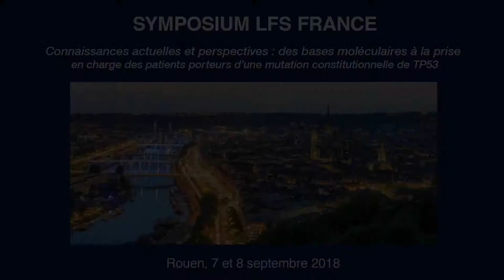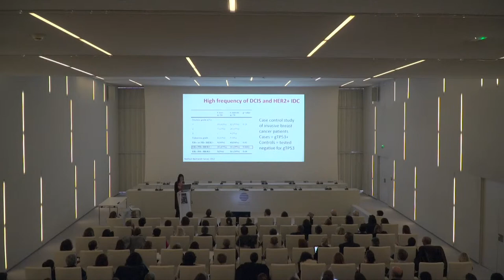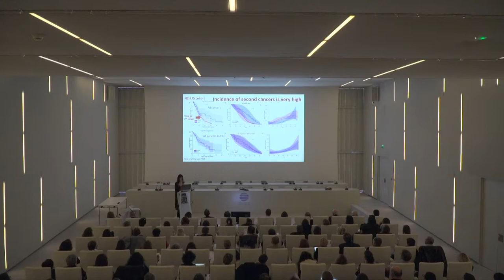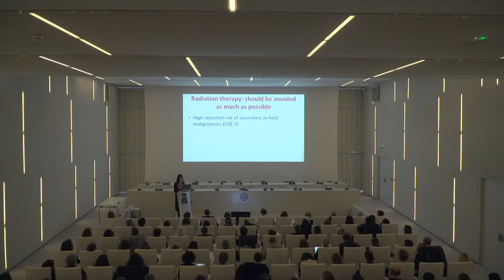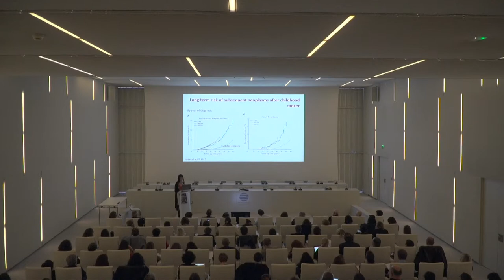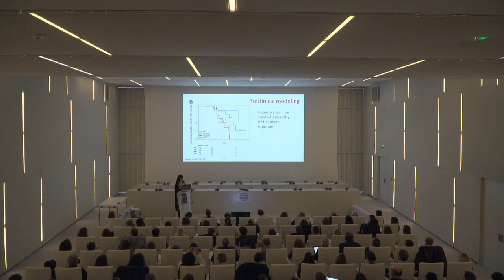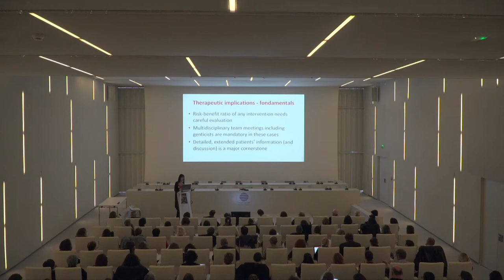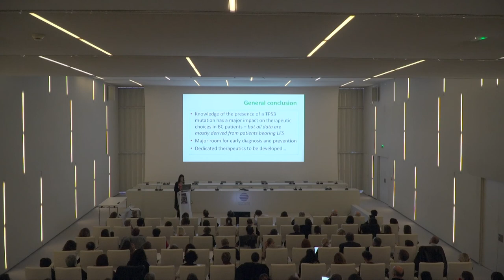Impact de la détection de mutations constitutionnelles de TP53 dans les cancers du sein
Intervention de Suzette Delaloge (Villejuif) lors du Symposium LFS France qui s'est déroulé à Rouen les 7 et 8 septembre 2018.